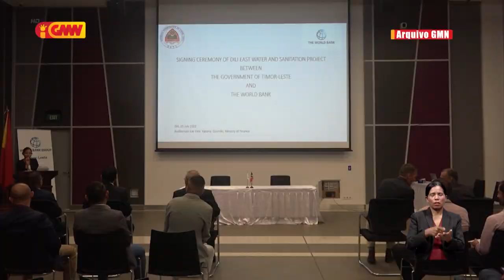Helder Lopes: Osan ne’ebé governu deve tenki investe iha Infraestrutura